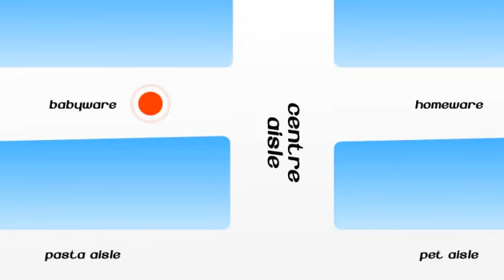Sales Promotion & Couponing Solution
Driving the Customer Relationship while Shopping at the Point of Sale

Sales promotion operations are a key aspect of any loyalty strategy aiming to drive the customer relationship, attract consumers, and encourage buying.